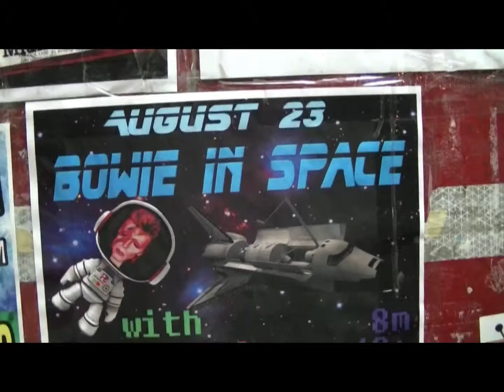David Bowie tribute at churchill's Pub #2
8/23/11
A Tribute to David Bowie at Churchill's Pub in Miami, Fl.
Armada!
Fuck Yeah
Spoon beach
DJ Dracula's Daughter